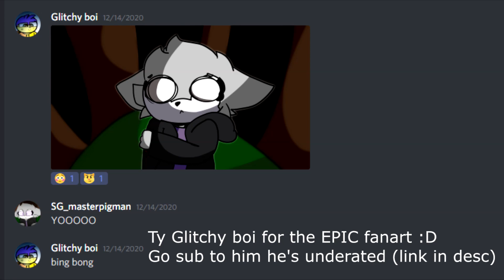(Former WR) 2:23 SAFEPLACE SOLO SPEEDRUN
LET'S GO.